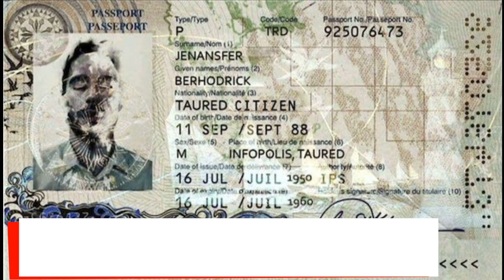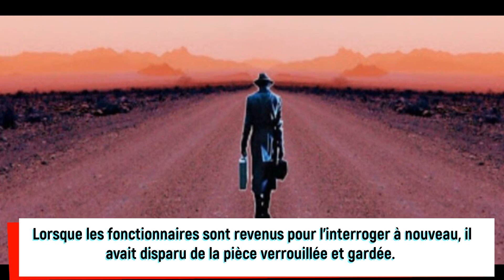HISTOIRE DE L'HOMME DE TAURED LE MYSTÈRE INEXPLICABLE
Bienvenue sur top paranormal !

Au programme de cet épisode : un mystère non résolu

Préparez-vous à découvrir de plus en plus  de vidéos effrayantes, des moments flippants qui vous donneront des frissons.

bonne vidéo a vous et Bons frissons